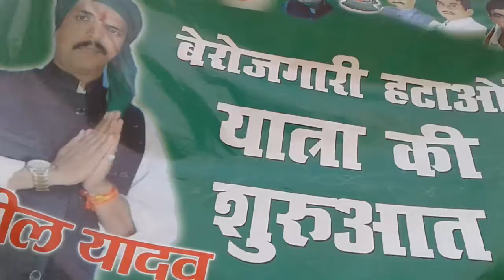RJD रैली पटना तेज रफ्तार तेजस्वी सरकार 23 फरवरी(3) Chhotu Chaliya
RJD  रैली पटना तेज रफ्तार तेजस्वी सरकार 23 फरवरी